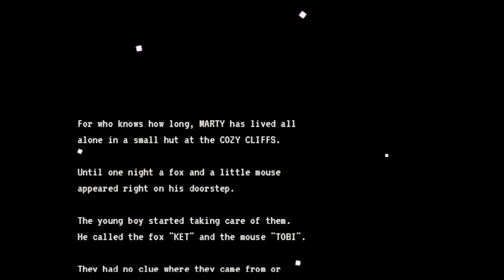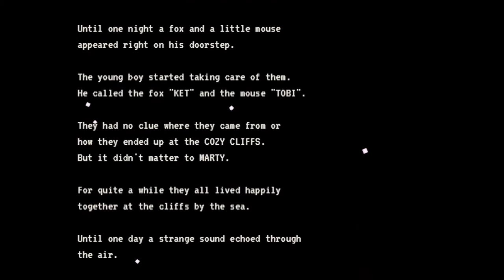Monsters of Kanji - first 15 minutes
Take a look at MONSTERS OF KANJI - a retro rpg that offers some great opportunities to learn Japanese. However, at it's core, this is a game about bringing up the numbers, getting stronger, facing new threats. A game about exploring every single corner of a giant world with over 100 areas to unlock, most of which are completely optional. But most of all, it is a game about MARTY. The loss of his friends forces him to leave his cozy home and travel the world. With 5 party members to gain and many twists and turns to uncover... This is going to be a big adventure.